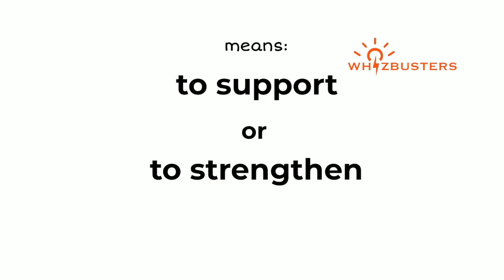BOLSTER (verb) meaning and pronunciation with examples in sentences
Bolster Meaning - Bolster Definition - Bolster Defined
Bolster Examples - Bolster examples in sentences - Formal English
What does bolster mean?
What is bolster?
What is the meaning of bolster?
A definition of bolster.
The video gives bolster example sentences of bolster in context for you to be able to use bolster correctly when speaking and writing.

Bolster means to support or strengthen

For example:
1 - I hoped to bolster my opinion with recent research-based data
2 - The workers bolstered the seats with a metal brace
3 - The leader’s presence bolstered the team’s determination.